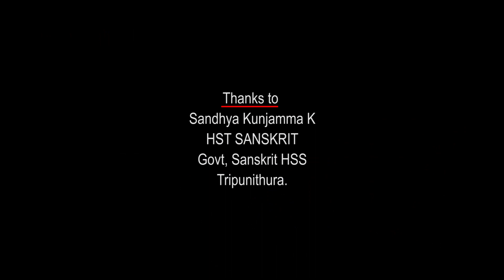മുടി കൊഴിച്ചിലിനും വളർച്ചക്കും വേദ മന്ത്രങ്ങളോ???Healing mantra for hair